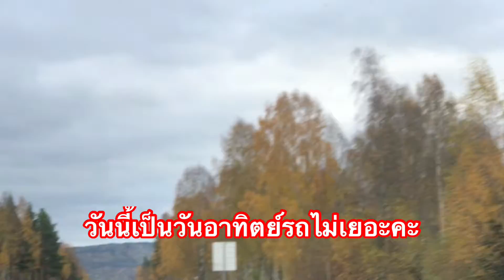ฤดูใบไม้ร่วงมาถึงแล้วคะ